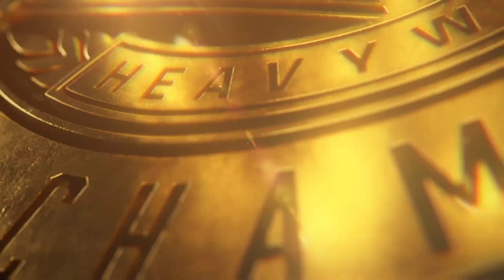Sami Zayn vs Chad Gable | WWE 2K24 Intercontinental Championship | Smackdown Live